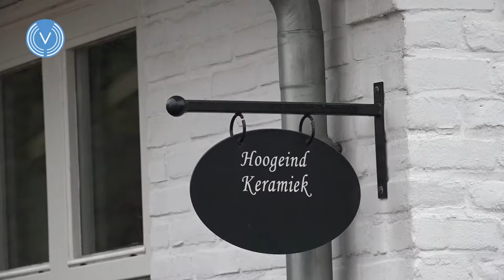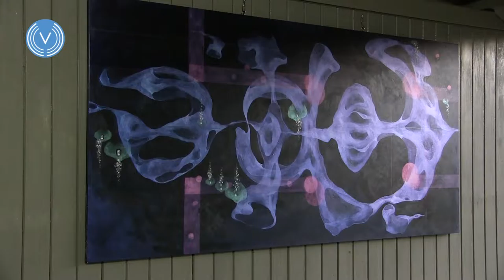Kunst van Veldhovenaren - deel 2